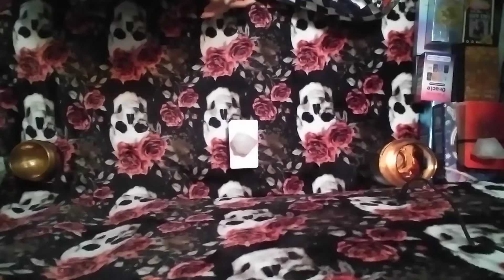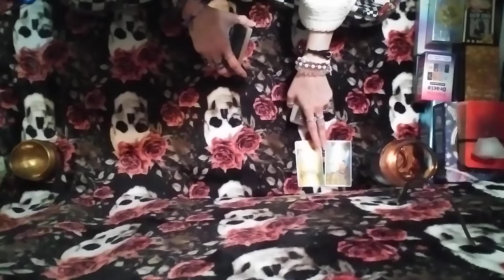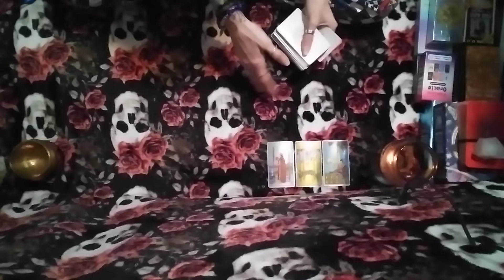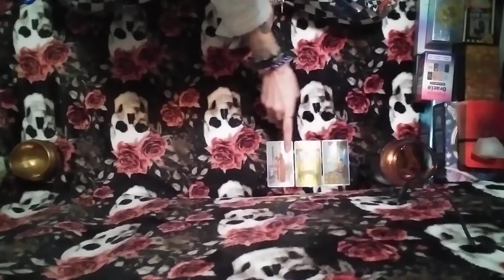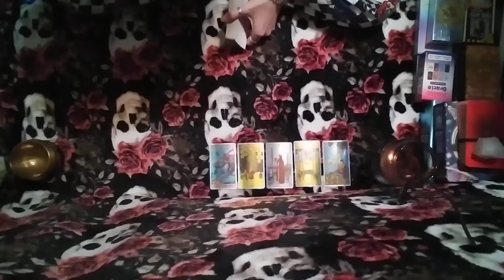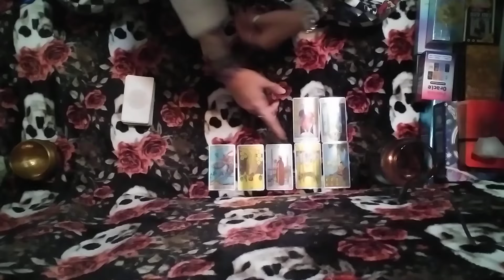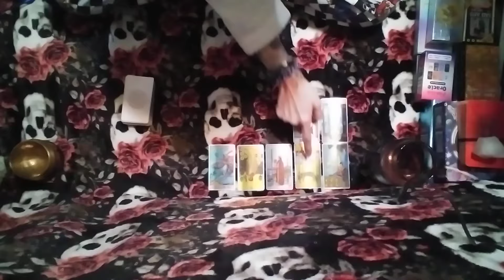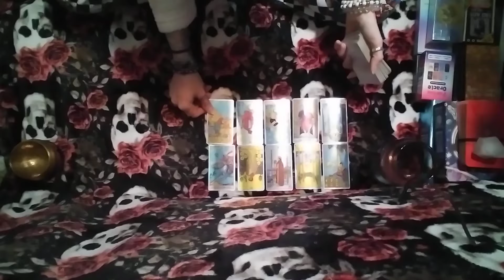1/3🧿Ur an extremely powerful spiritual leader ur bout 2 b known around the world 4 ur gifts💯💫🙌🙏💞🙏🙌